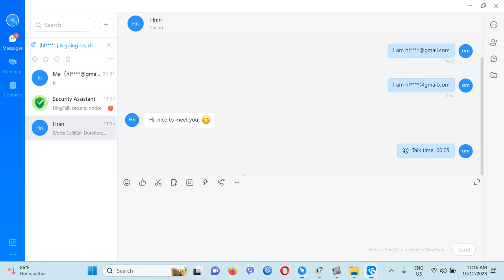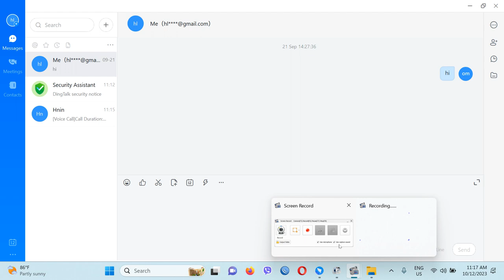Dingtalk Video Metting Screen Share With Laptop